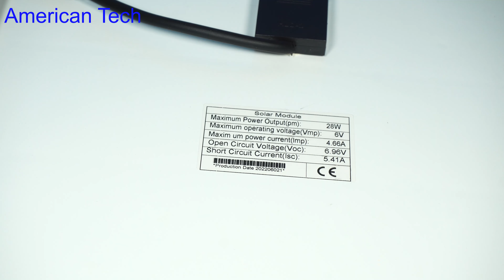Make 300W small off grid solar system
14. ir remote control testing up to 40 meters range, homemade ir remote control without any ic